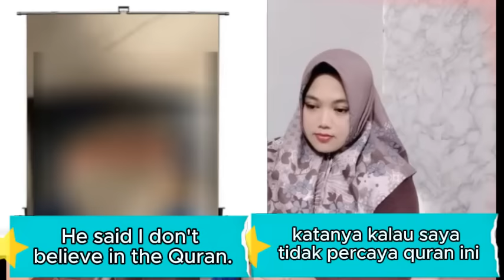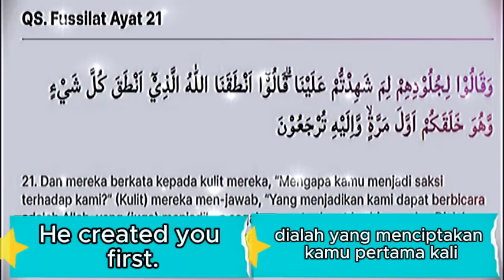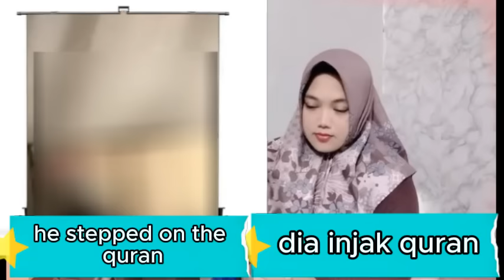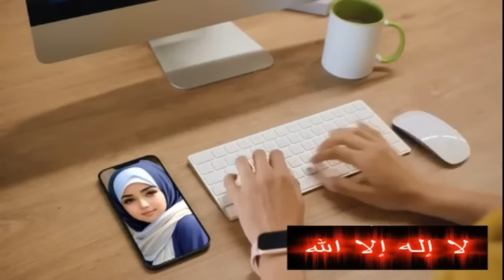ORANG SOMBONG PASTI MENDAPAT CELAKA ITU JANJI ALLAH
- Allah menjaga Alquran dan Allah juga akan membuktikan adhzabnya bagi penistta Quran. Janji Allah benar 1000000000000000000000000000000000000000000%